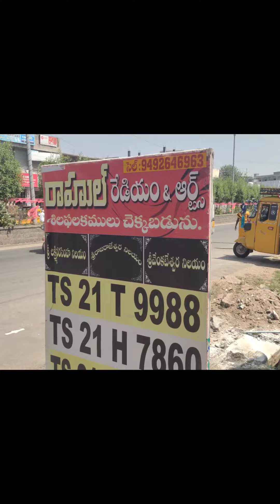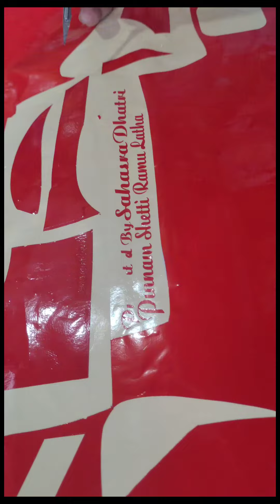రాహుల్ సిప్లిగంజ్ korutla vlogs amma nanna dslr vlogs